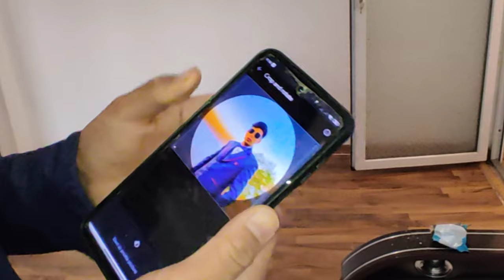🥰beautiful🥰 Romanian nurse sanga blood check garaiyo